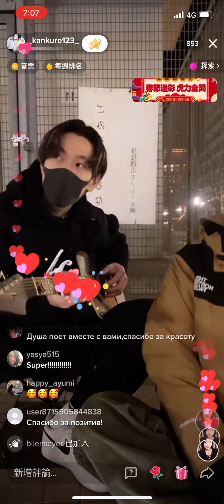Kankuro TikTok live